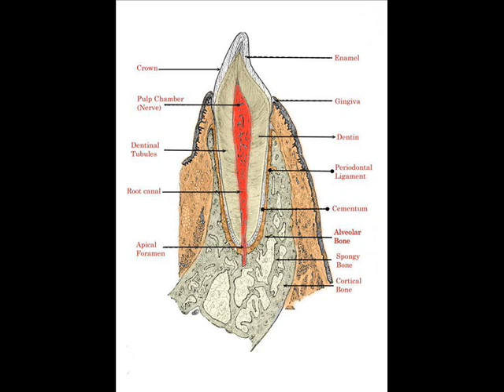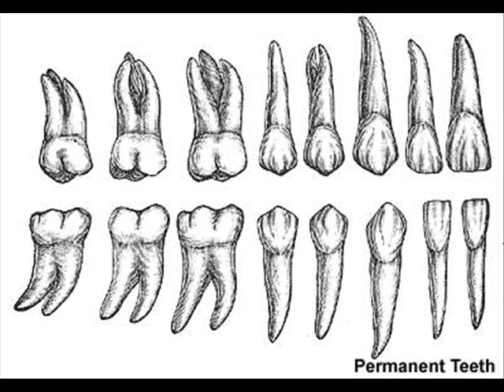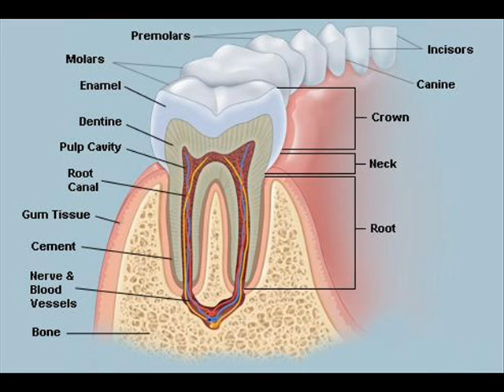HUMAN TOOTH 3